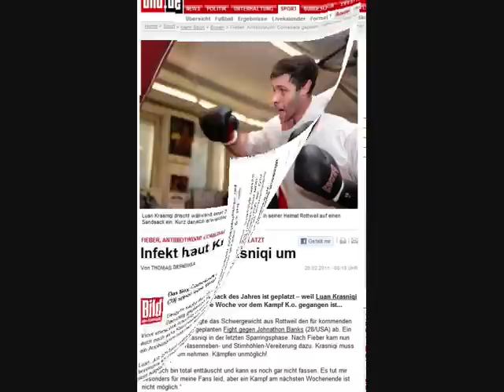Luan Krasniqi sagt Comeback ab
Ein Virus erwischte Krasniqi in der letzten Sparringsphase. Nach Fieber kam nun auch noch eine Nasenneben- und Stirnhöhlen-Vereiterung dazu. Krasniqi muss ein Antibiotikum nehmen. Kämpfen unmöglich!